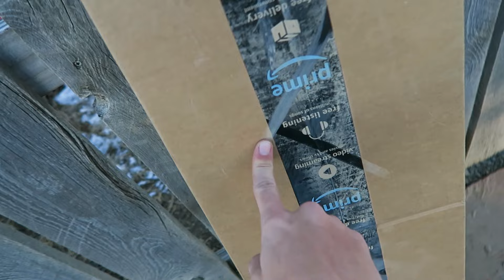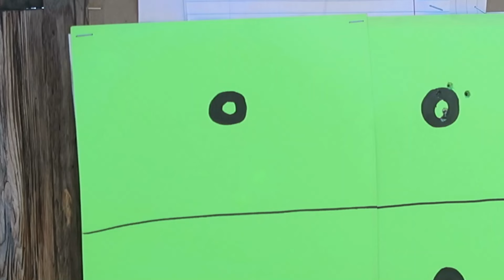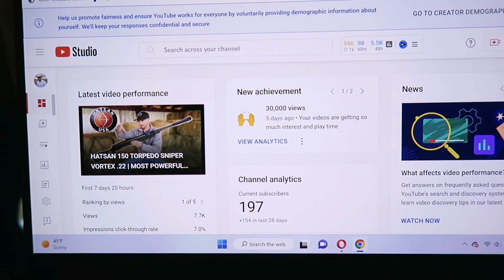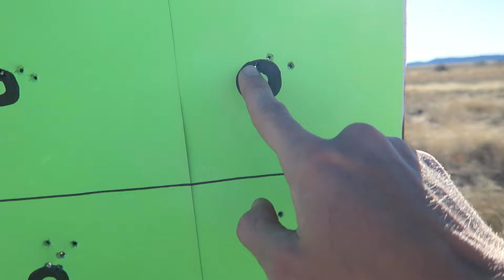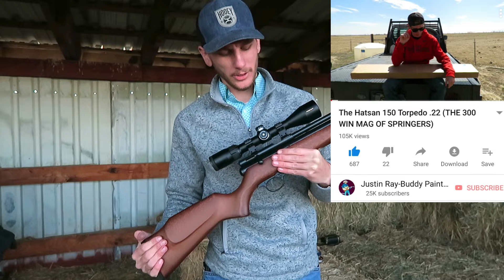I FINALLY BOUGHT A ($170) PCP AIR RIFLE!!! | BEEMAN QB CHIEF .22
Beeman chief .22 airgun ($172 on sale)
pump for airgun
budget range finder

 I was going to buy a benjamin Maximus air gun but they were no were to be found anywhere. then I came across a video on the Beeman QB chief in 22 calibers and was impressed at 100 yards accuracy this gun can keep a quarter-sized group using the premier hollow points. I also tried the h&n field target trophies and the gamo rockets. the Beeman chief was producing about 24-foot pounds of energy. this is an amazing air gun for $180.

I FINALLY BOUGHT A PCP AIR RIFLE!!! | BEEMAN QB CHIEF .22

In this video, I show you how to shoot the Beeman QB Chief .22 air rifle. This air rifle is a great choice for beginner and intermediate shooters, and it's perfect for hunting small game.

If you're looking for a rifle that's perfect for beginner and intermediate shooters, the Beeman QB Chief .22 is a great choice! This air rifle is great for hunting small game, and it's easy to use and store. So if you're in the market for an air rifle, be sure to check out the Beeman QB Chief .22!